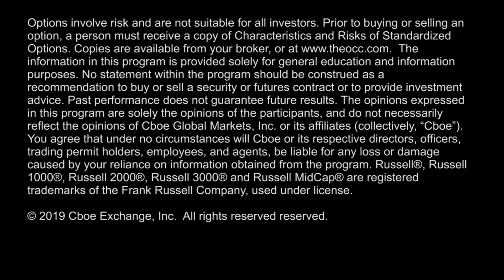Jump in Jobs for June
This morning's jobs report shows 224,000 jobs added in June. $RUT options active around the next FOMC meeting. Host Angela Miles